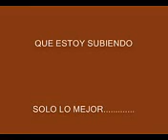alfoncina yare grupo bumbu